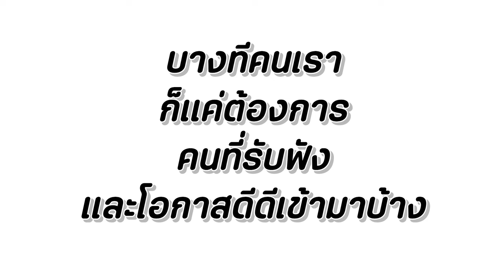แค่อยากได้ เพื่อนคุยเท่านั้นเอง หนังสั้น Happy Channel